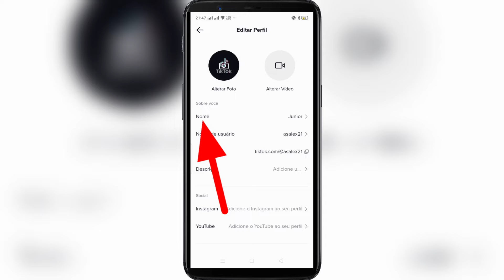Como alterar o nome do perfil do TikTok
Neste vídeo vou mostrar a vocês